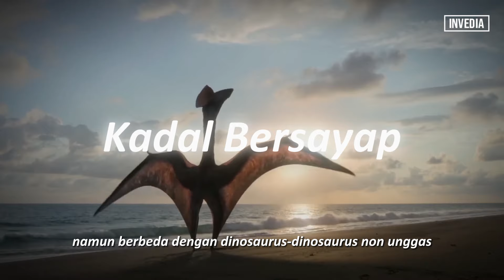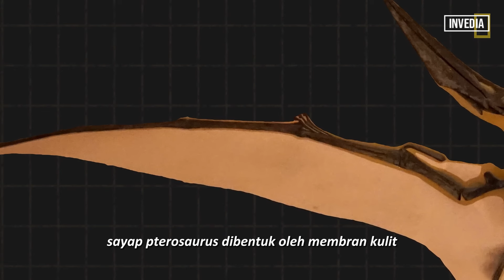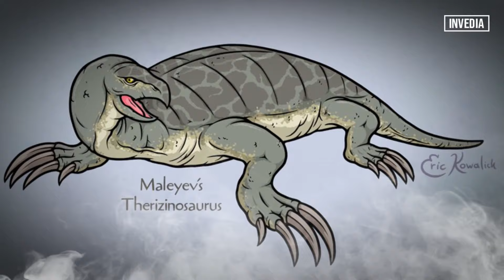Apa itu PTEROSAURUS sebenarnya? Beberapa bagian di Cut, Lengkapnya Video Terbaru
Apa itu PTEROSAURUS sebenarnya? - Jangan sebut Dinosaurus Terbang
Selama era mesozoikum atau biasa disebut dengan zaman dinosaurus, ada beberapa kelompok besar hewan purba yang dulunya menjelajahi permukaan bumi, di daratan dihuni oleh dinosaurus di perairan ada reptil laut,dan di langit di kuasai pterosaurus.
Pterosaurus adalah reptil terbang dari era Mesozoikum yang bukan termasuk kedalam kelompok dinosaurus atau bisa dikatakan mereka bukannlah dinosaurs, jadi jika dikatakan sebagai dinosaurus terbang itu salah, mereka adalah reptil terbang yang telah punah.

Source.
Apple TV
National Geographic